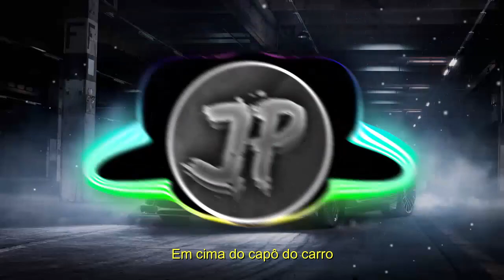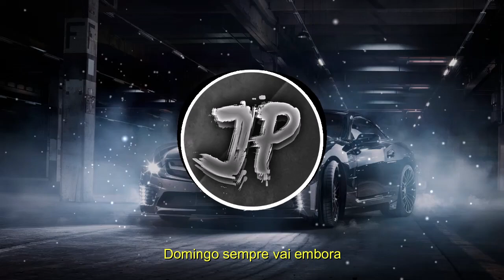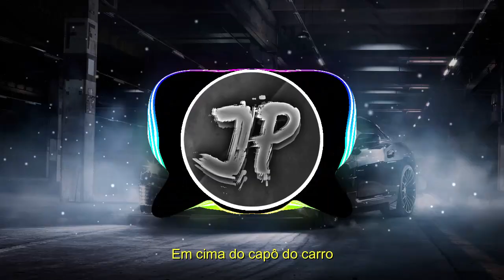🔊 Boomerang - Dan Lellis (COM GRAVE + DOWNLOAD)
📝🇧🇷(Português)

✏Letra:
Celular toca
E são varias mensagens de vc pedindo volta
Com toda essa bagunça o cupido virou as costas
Nem ele consegue entender a gente
Cabeça diz que não
Mas esse coração não mente

E vira e meche
A gente se encontra e sempre rola uns flashback
Nos dois nunca se assume mas a gente se merece
Efeito boomerang é esse nosso amor safado

 Amor que se resolve em cima do capô do carro
Em cima do capô do carro

E a história vai se repetir
Na parte que tenta esconder
Eu sinto mas não admito
Que tá no limite já tá pre ceder

Só que a gente briga demais
E sempre se xinga demais
Mas depois se beija demais
E acaba que fode demais

E vara noite toda, mil posições pra fazer
Cama que fica pequena, pra eu e você
Quarto bagunçado, banheira pode aquecer, mas nosso amor no carro você nunca vai esquecer.. ieieiieeieie.

Depois me xinga vai embora
Lombra nas suas besteiras
Não passa nem duas horas
Quer me ter pra vida inteira

Tinha bloqueado agora
Deve tá de brincadeira
Domingo sempre vai embora
Me liga na quinta feiraaaa...